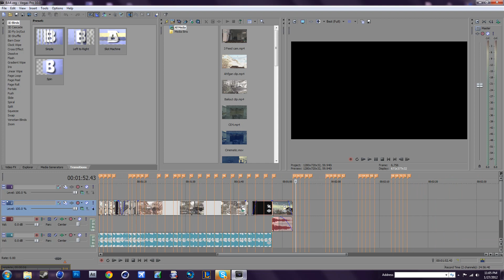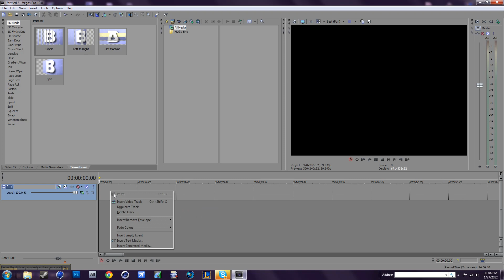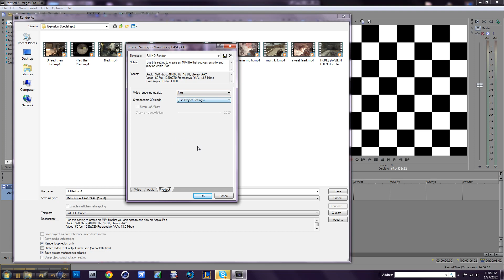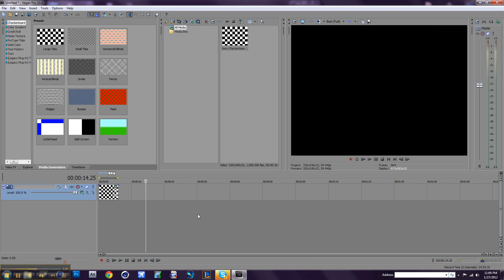Montage Effect #42 Sony Vegas Render Settings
Please Check Out The Things Bellow

+oJaiiLBreaKz

Recorded With Jing or Snagit Made By Techsmith!